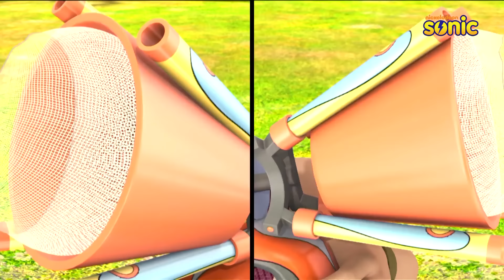Shiva | शिवा | Episode 26 Part-1 | Baby Chimpanzee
A baby chimpanzee's mother is taken away for an experiment. Shiva and friends come to know of the situation and are now on a mission to reunite the chimpanzee family. Will they succeed?